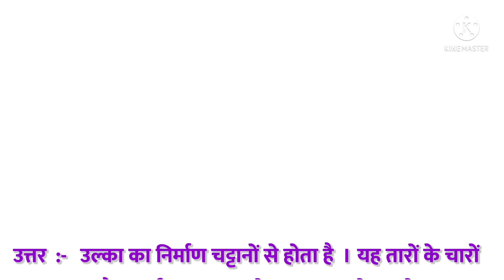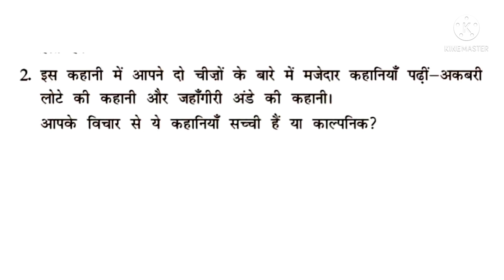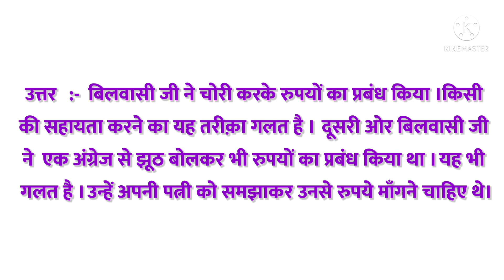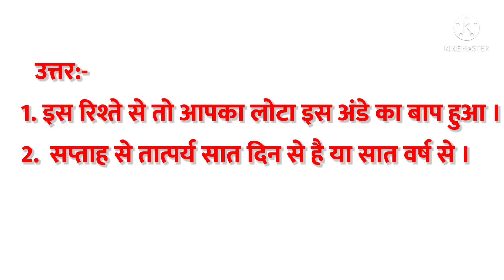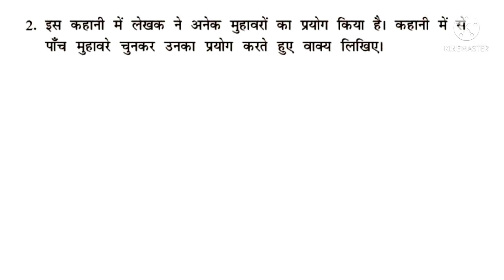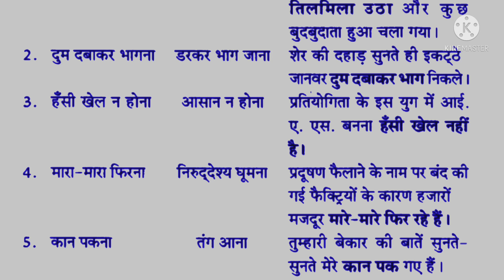पाठ-14 अकबरी लोटा प्रश्न-अभ्यास भाग - 3 कक्षा - आठवी